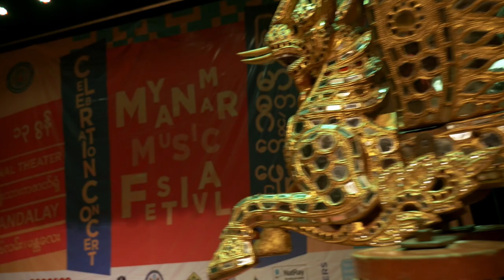Myanmar Music Festival 2017: Mandalay Discovery